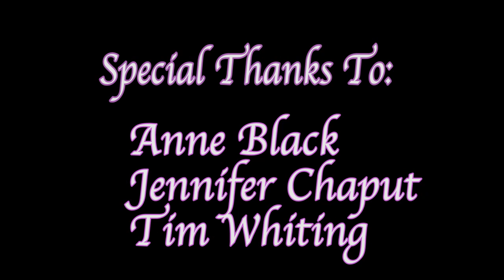Whitney's Women! The National Kidney Foundation & Tim Whiting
This week on Whitney's Women we are talking with The National Kidney Foundation of IL and Tim Whiting. Find out what life saving events they have coming up and also hear an amazing personal story from a donor.